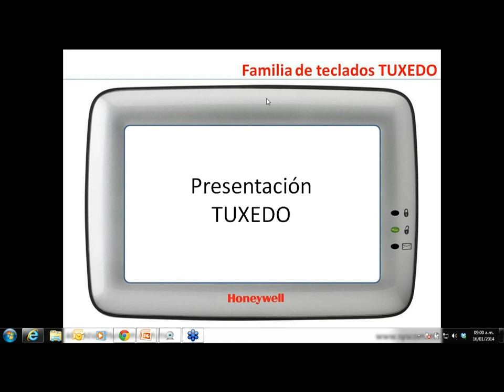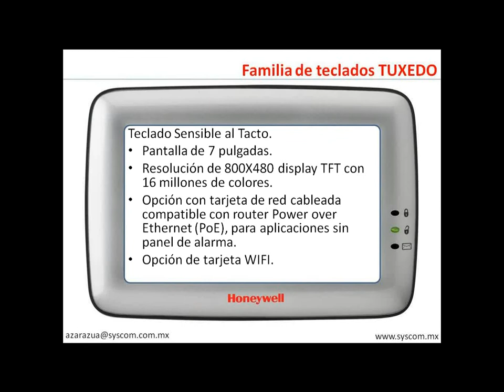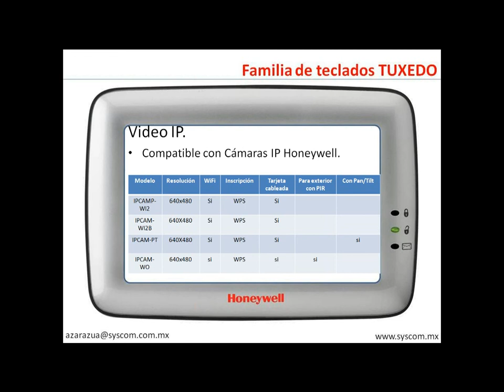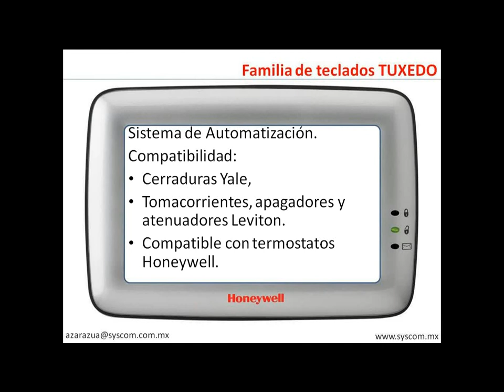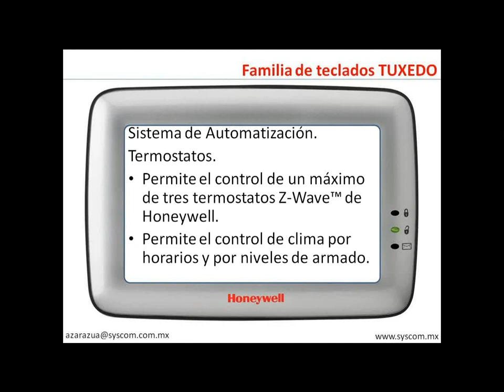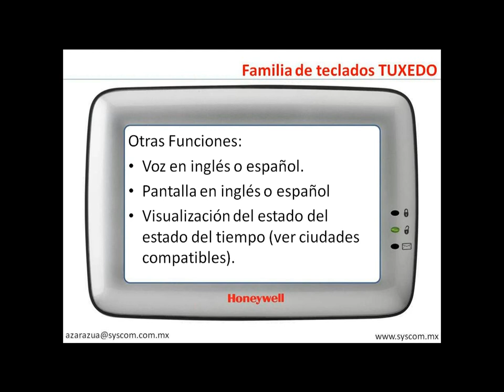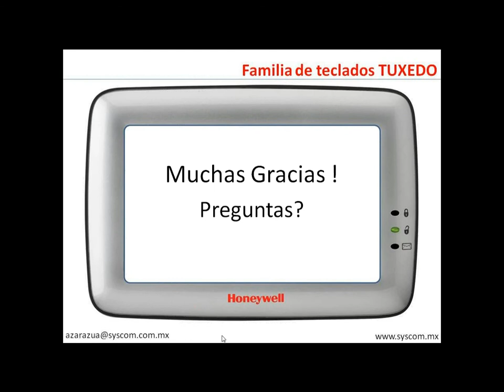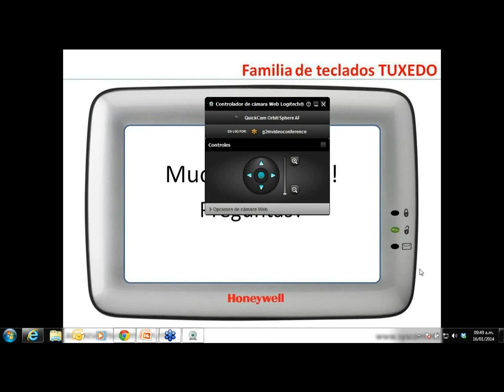2014 01 16 09 00 Honeywell Tuxedo